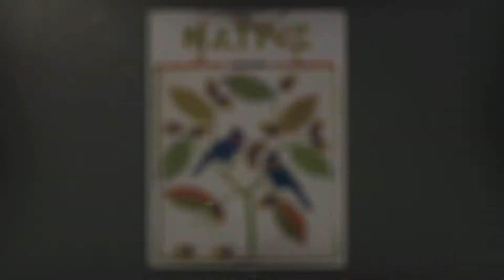Micqaela Jones — 2017 Indian Market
Booth chat with Shoshone painter Micqaela Jones at the 2017 SWAIA Indian Market. Native American Art magazine was the official magazine of the 2017 Indian Market. Be sure to check out